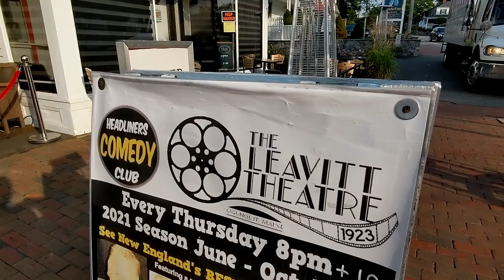The History of The Leavitt Theatre| The Lunatics Project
Tragically a fire destroyed the first Leavitt Theater, which was located just 20 miles from where the second Theater sits in Ogunquit, Maine. Original owners Annie and Frank Leavitt built this theater in 1923.

The first film, Dante’s Inferno, screened in 1924. Though the locals were outraged by the nudity and subject matter of the film, The Leavitt’s continued to screen new films and art films for several decades, through the second world war, until the theater fell under new ownership.

Though the theater was in danger with the rise of digital streaming and modern projection advances, the locals banded together in the mid-2000s to raise money and support this important and historic landmark.

Now the storefronts are home to a sushi restaurant, a posh restaurant and the theater screens a wide array of new movies, classics and art films. They also host live entertainment, film festivals and even a terrifying haunted house paired with spooky cocktails in October.

Tune in to the Lunatics Radio Hour Podcast, anywhere you listen to podcasts

Follow on Instagram @TheLunaticsProject and Twitter @lunaticsproject